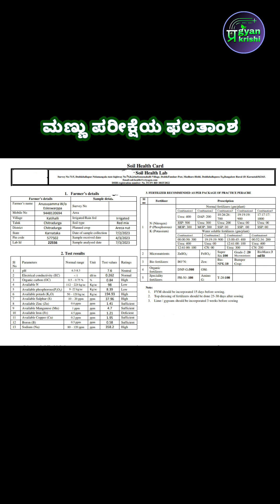ಮಣ್ಣು ಪರೀಕ್ಷೆಗೆ ಮಣ್ಣು ಮಾದರಿ ತೆಗೆಯುವ ವಿಧಾನ| Soil sampling procedure for Soil test | Pragyankrishi